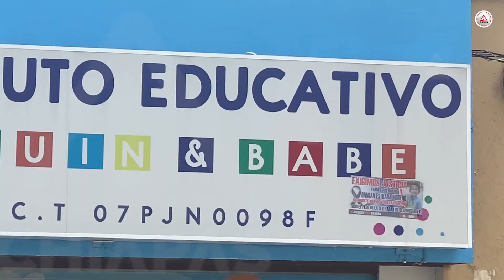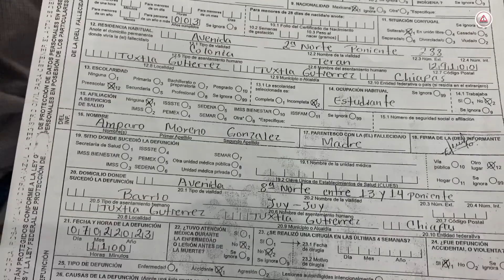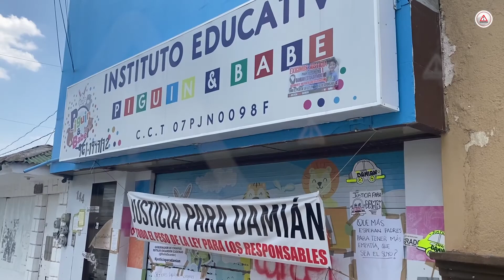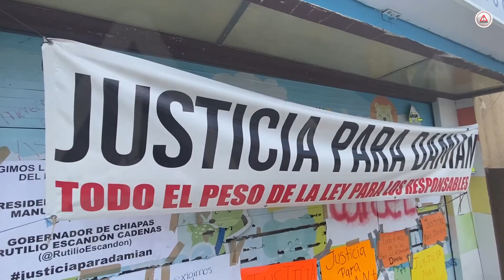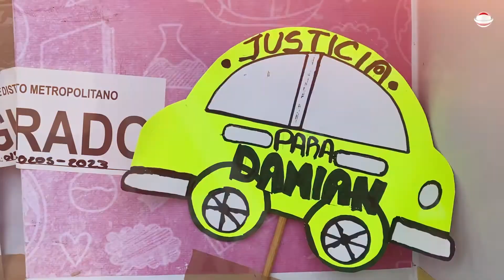40 días sin Damián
La muerte del niño Damián conmocionó a una sociedad que se ha unido a la lucha de su familia por justicia. Ya hay un detenido, pero la herida por la omisión de que nadie lo cuidará y cayera a la alberca, continúa.